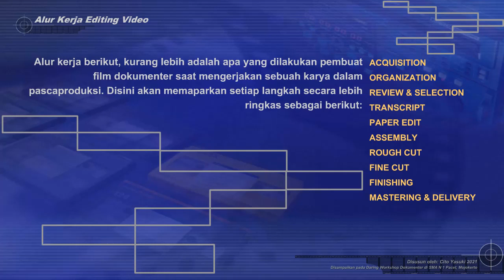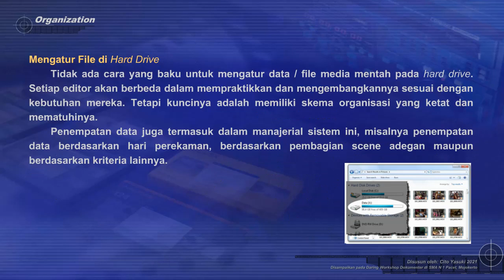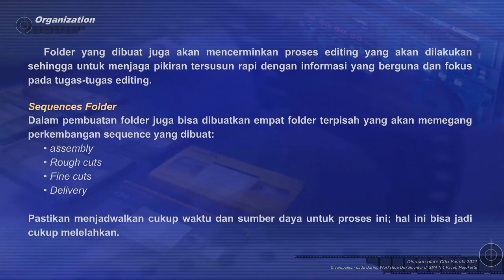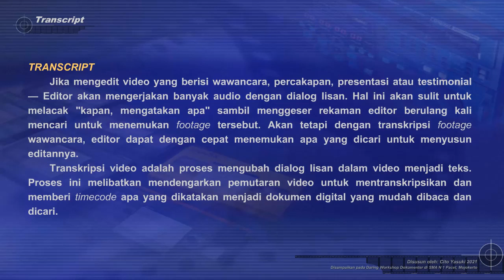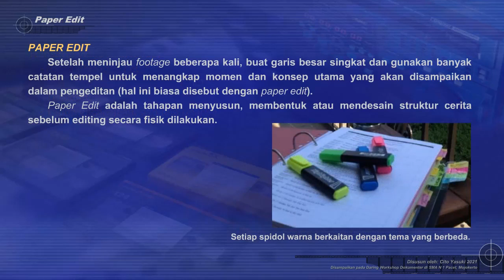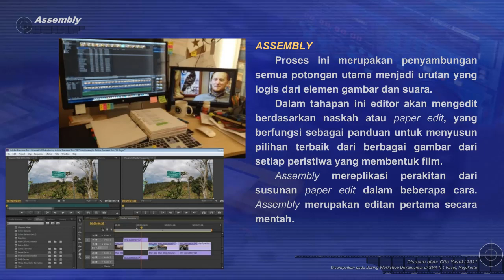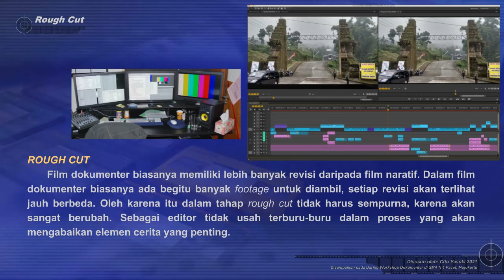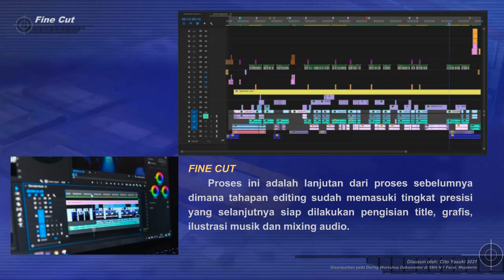Alur Editing film materi workshop film kelas xi dan xii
pemateri pk Cito Yasuki Rahmad